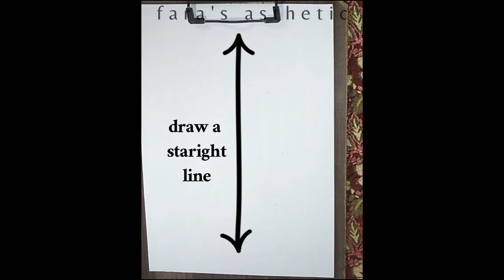A girl shoe drawing with pencil || Shading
using brush for shading
using led pencil for draw